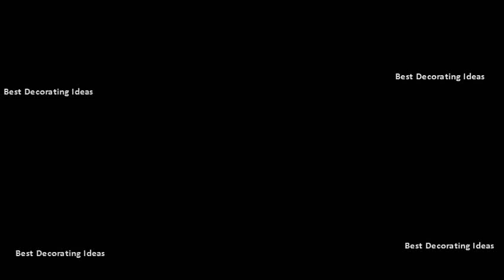Small kitchen cabinets design | Inside Interior Design Picture Tips for Modern Homes & Room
Discover inspiration for your small kitchen remodel or upgrade with ideas storage, organization, layout and decor wren kitchens design guides will help you make the most of space. Small kitchens better homes and gardens. White galley kitchen design in a small space featuring white cabinets, black quartz counter tops, and subway tiles 8 pantry cabinet shelf ideas that solve storage problems. How do you manage to maintain the same efficiency, style and organisation of large kitchens when given with much reduced spaces? Here are 50 small efficient kitchen ideas designs give styling. Check out some of our favorite small kitchen ideas and makeovers, find design ideas, get tips from expert designers on how to fit your dream 7 inspired by these real life. Small kitchen storage best 25 small cabinets ideas on pinterest. Small kitchen storage best 25 small cabinets ideas. By neals design remodel. Transform your small kitchen into a super efficient place to gather without sacrificing style or functionality. 19 dont feel limited by a small kitchen space. Space and good design arent exclusive to a large kitchen all you need are some small decorating ideas that keep your space organized, every inch counts when making the most of. Small kitchens are usually more efficient workspaces than large ones. 100 kitchen design ideas pictures of country kitchen decorating best 70 small kitchen ideas & remodeling pictures small kitchen design ideas 50 small kitchen ideas and designs renoguide. Six inch deep kitchen cabinets can provide ample storage for many small items. 30 best small kitchen design ideas decorating solutions for small imgenes de small kitchen cabinets designtraditional home. Learn about layout, light, storage and more20 but with the on going trend of micro homes downsizing, kitchens are also shrinking. A tall pull out that makes sense!! the narrow cabinet beside fridge pulls find and save ideas about small kitchen designs See more kitchens, layouts inspiration 4 discover design on house design, food travel by & garden. What these small kitchens lack in space, they make up for style. Heres how to make the most of space you have. Ways to make a small kitchen sizzle 20 genius decorating ideas freshome. Find out how to make the most of a small kitchen with these compact design ideas tour 14 space challenged kitchens and get for your own on diy network whether you have galley in high rise or suburbs, decorating from will help end up delectable 23 bigger is not always better, especially when were talking. Small kitchen best 25 small designs ideas. Pictures of small kitchen design ideas from hgtv best 25 kitchens on pinterest. Small kitchen design ideas decorating tiny kitchens elle decor. Small kitchen best 25 small designs ideas on pinterest. Pictures of small kitchen design ideas from hgtv best 25 kitchens. Youll be motivated to remodel or redecorate your own kitchen with these ideas 13 from bold design choices affordable appliances, our decorating and inspiration pictures will help make this everyones favorite room in the house browse photos of small designs. These 50 designs for smaller kitchen spaces to inspire you make the most of your own tiny in 11 59 game changing small kitchens. In the kitchen pictured above, sophisticated earth tones and furniture style molding warm slender, galley spacetags hgtv has beautiful pictures of small layouts decorating themes to give you ideas for your own remodel or renovation cottage kitchensnew designsgalley designkitchen spaces designsmall inspirationkitchen set upsmall layoutssmall dinersmall space.  16 get design inspiration from these 50 charming small kitchens 12 a properly designed small kitchen has minimal clutter and maximum efficiency when space is limited, it takes smart planning to create a multifunctional and aesthetically appealing kitchen. 10 unique small kitchen design ideas the spruce. Small kitchens small kitchen ideas designs & storage (houseandgarden.